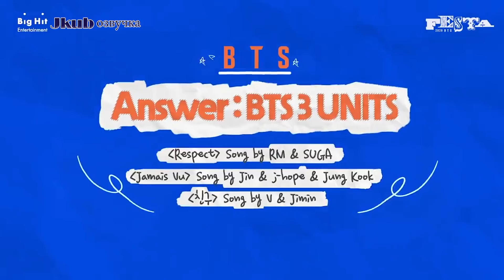ОЗВУЧКА JKub | [2020 FESTA] BTS Answer : BTS 3 UNITS Song by V & Jimin 'Friends (친구)'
[2020 FESTA] BTS Answer : BTS 3 UNITS Song by V & Jimin 'Friends (친구)'